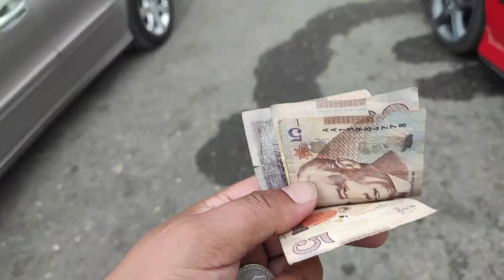GÜRCİSTAN'DA İLK GÜNÜM / BATUM NASIL BİR YER /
Herkese selamlar bugün Gürcistan'a giriş yaptım ve ilk gün Batum'da neler yaptım sizinle nu video da paylaşmak istedim hadi Gürcistan'ın nasıl bir yer olduğuna hep birlikte bakalım iyi seyirler dilerim :)